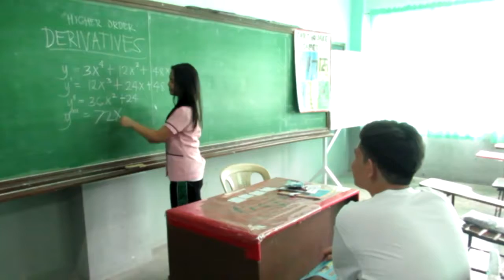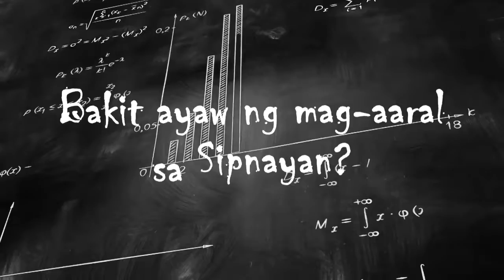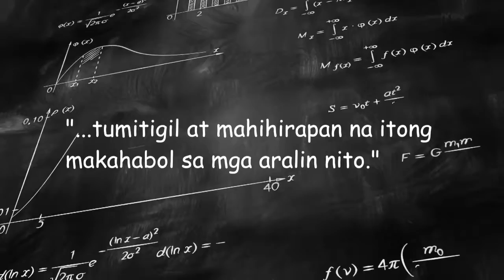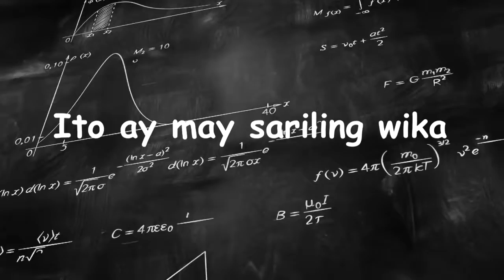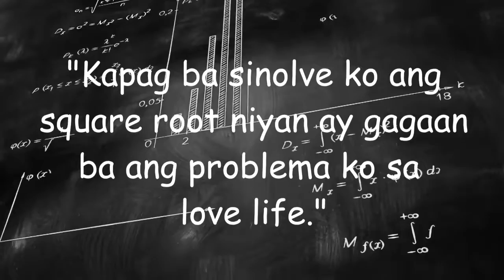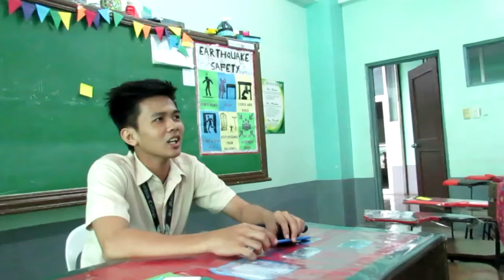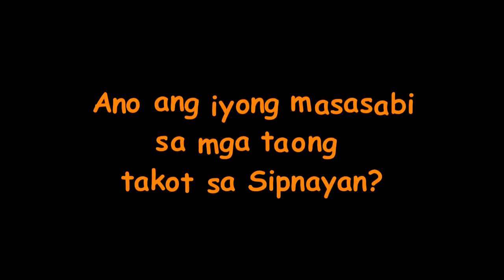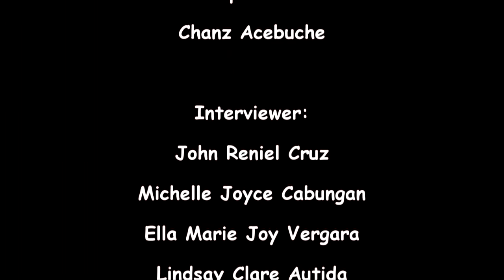Bakit ayaw ng estudyante sa Math?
Umpa Production Presents: "Repeat"
UMPAtv goes to UP Diliman!

Ano ba ang Sipnayan?

Bakit laging hinahanap si X?

Bumagsak ka na ba sa Math?

Pinusuan mo na ba ang Math?

Masasagot ang mga katanungan na ito kung papanoorin mo ang aming dokyumentaryo. Salamat! 😇